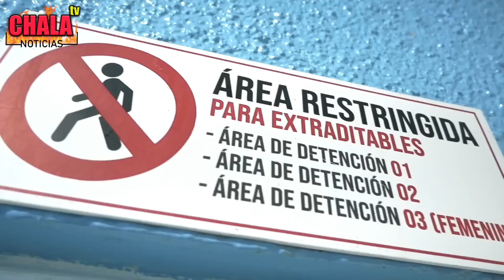Yeni Berenice desmantela peligrosa banda Holandesa de Gánsteres que vivían como reyes en RD!!!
Bienvenido a nuestro canal ChalaTV; Aquí encontrará una gran variedad de contenido como: Política, farándula, comentarios y análisis, de todo lo que acontese en nuestro pais RD y el mundo.